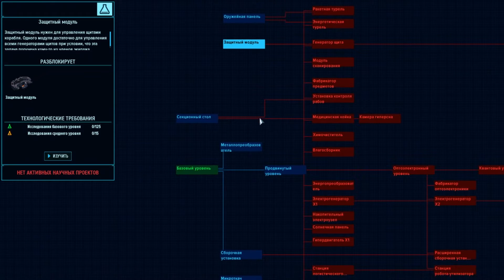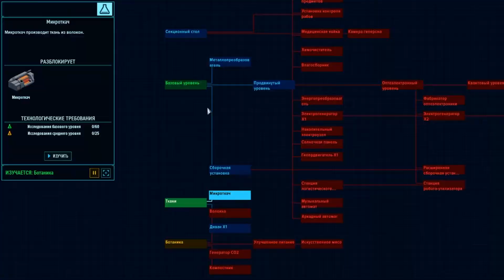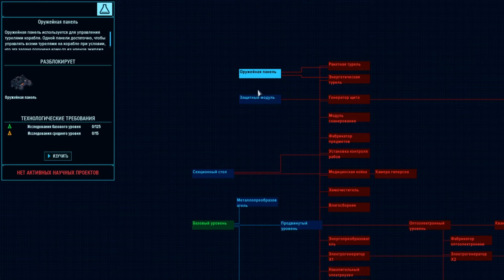ПЕРВЫЙ ПОЛЁТ! [3] (SPACE HAVEN)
Соберите команду и отправляйтесь в космос на поиски нового дома. Стройте космические корабли, заботьтесь об оптимизации экосистемы, следите за нуждами экипажа и исследуйте Вселенную в этом симуляторе космической колонии!
А средства, полученные от вас, я вложу в улучшение контента на канале.
Если ты дочитал до конца описания, то ты молодец)

1. Dest - 50 RUB